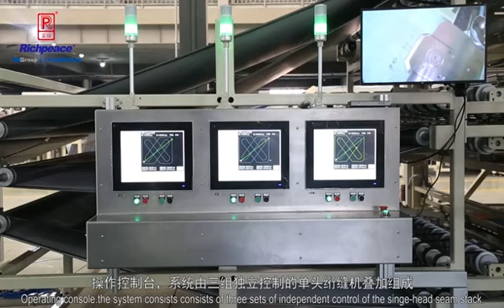How to save labor and enhance efficiency by Richpeace 3 layers Quilting System for Comforter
This video shows the full Richpeace automatic production line for comforter. Froming feeding material to stitching the border and quilting. Save the labor more and enhance the efficiency.